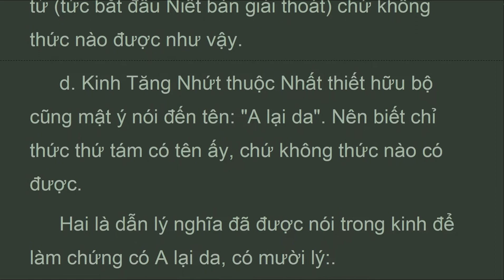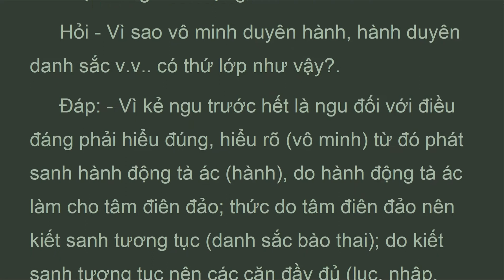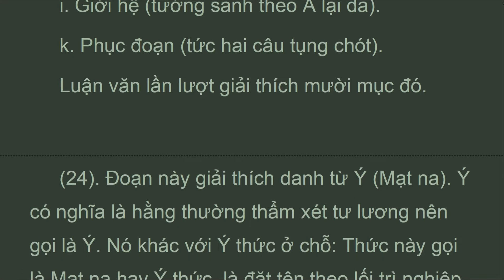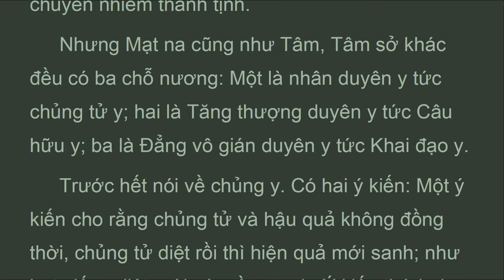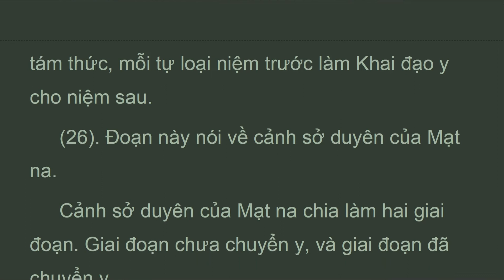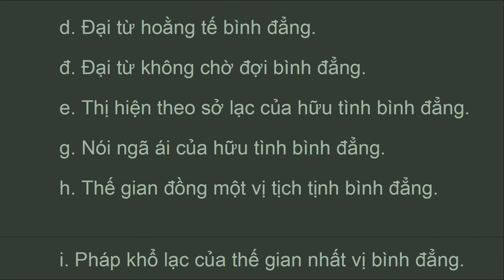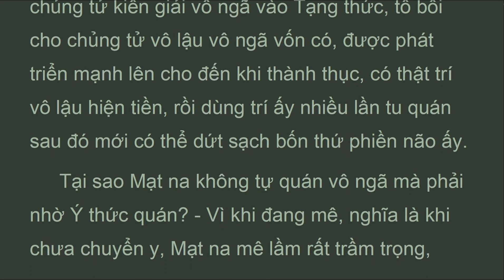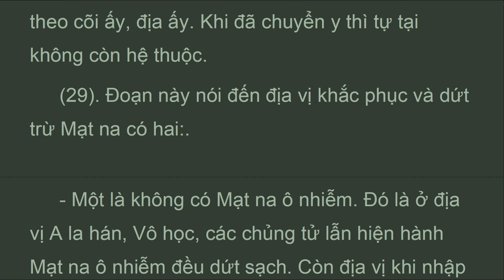TDTL_25D_Chuong chú thích., THÀNH DUY THỨC LUẬN, Huyền Trang, Thích Thiện Siêu (Jul 2022)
(27). Mạt na thường tương ưng với bốn thứ Tâm sở là ngã si, ngã kiến, ngã mạn, ngã ái. Do mạt na có bốn thứ phiền não qúa tội lỗi này, nên dù có tu sáu độ hạnh như bố thí, trì giới vân vân,  vẫn không vong tướng, vẫn thành hữu lậu, cho nên gọi là tạp nhiễm. Nếu muốn giải thoát, trước phải siêng năng quán lý vô ngã, trừ hết bệnh vọng chấp mới giải thoát được. Song bệnh chấp ngã của thức Mạt na thuộc loại câu sanh rất vi tế, rất khó diệt trừ. Tự nó không thể quán vô ngã, phải nhờ ý thức thứ sáu có tâm sở Chánh tuệ tương ưng mói quán sát đứng đắn lý vô ngã, huân tập chủng tử kiến giải vô ngã vào Tạng thức, tô bồi cho chủng tử vô lậu vô ngã vốn có, được phát triển mạnh lên cho đến khi thành thục, có thật trí vô lậu hiện tiền, rồi dùng trí ấy nhiều lần tu quán sau đó mới có thể dứt sạch bốn thứ phiền não ấy.
 Tại sao Mạt na không tự quán vô ngã mà phải nhờ Ý thức quán? - Vì khi đang mê, nghĩa là khi chưa chuyển y, Mạt na mê lầm rất trầm trọng, không tự đứng dậy được. Và lại chính ý thức tuy bị Mạt na lây nhiễm, những ý thức có tiếp xúc bên ngoài và trở lại bồi dưỡng Mạt na. Nếu nó bồi dưỡng những điều ô nhiễm thì ngã chấp của Mạt na càng sâu đậm bền chắc thêm; còn nếu nó nghe được giáo lý vô ngã, rồi quán vô ngã thì Mạt na mất sự bồi dưỡng ngã, trái lại làm cho ngã chấp của Mạt na biến dần đi cho đến khi tiêu mất; để chuyển thành trí bình đẳng tánh, bây giới nó lại luôn luôn tương ưng với hai mươi mốt Tâm sở như A lại da.

TDTL_

THÀNH DUY THỨC LUẬN
Hán dịch: Tam Tạng Pháp Sư Huyền Trang
Việt dịch : Hòa Thượng Thích Thiện Siêu
Mùa An cư P.L. 2539 – 1995
Nhà xuất bản Văn Hóa Sài Gòn
25.  Chuong chú thích.